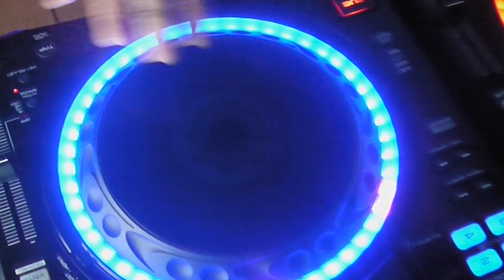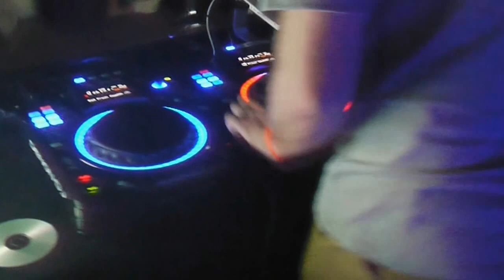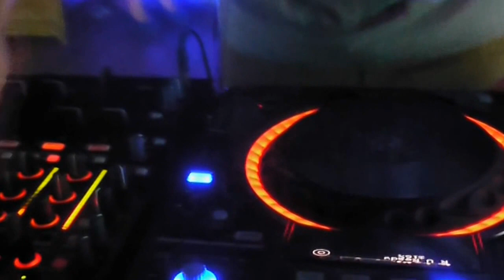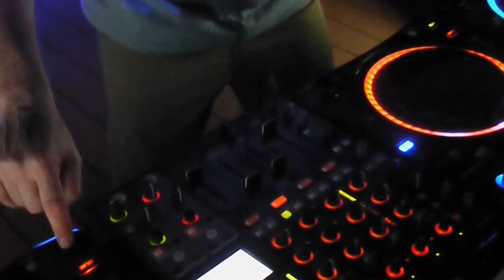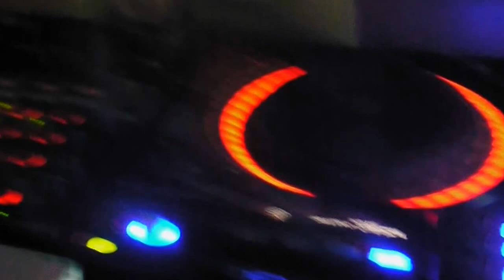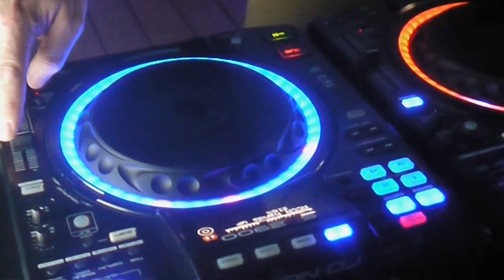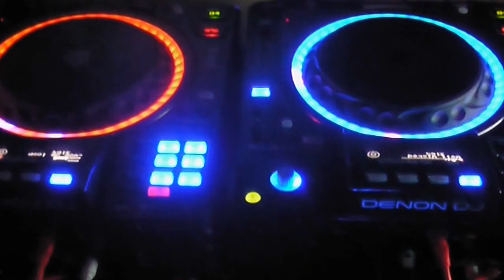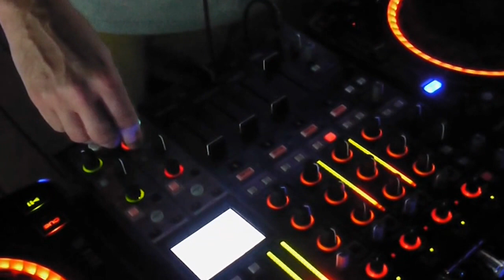Denon DJ SC2900 Launch Party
Del Delimentary in the mix on the new Denon DJ SC2900